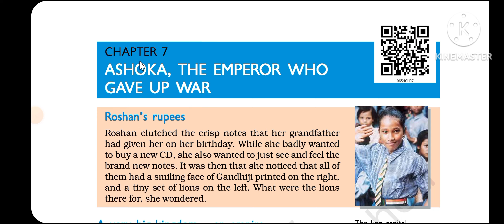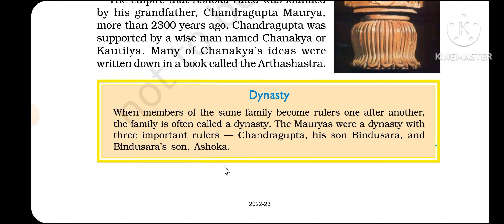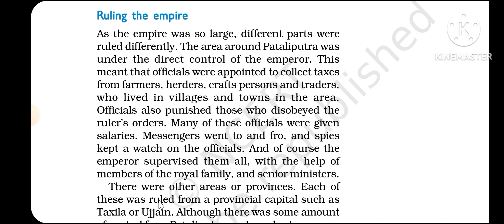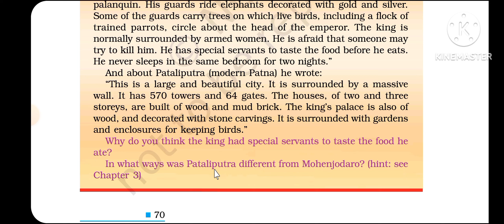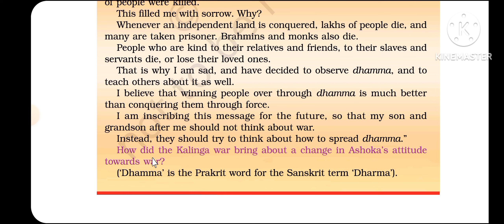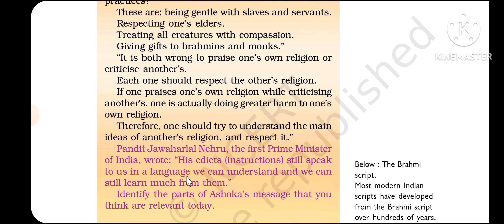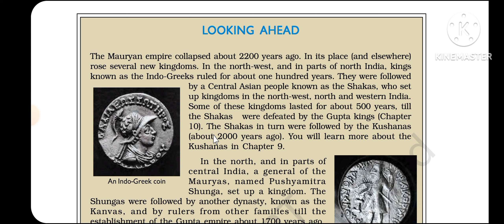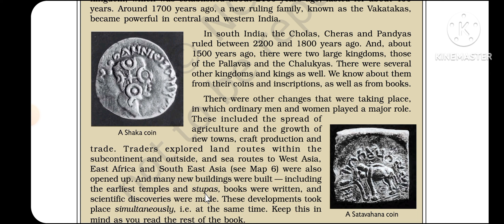NCERT His Std-6 Ch-7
NCERT Std- 6 History
Ch:7 Ashoka, The Emperor Who Gave up War

Std-6 History Other chapters Video Link-

Track- Best slow and relaxing

NCERT History Textbooks 6 to 12 for Govt. exams